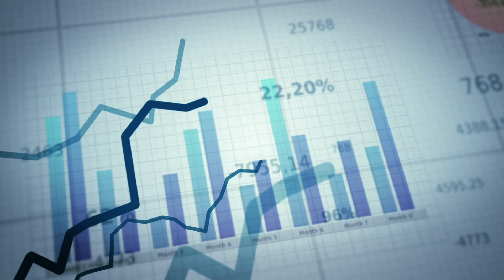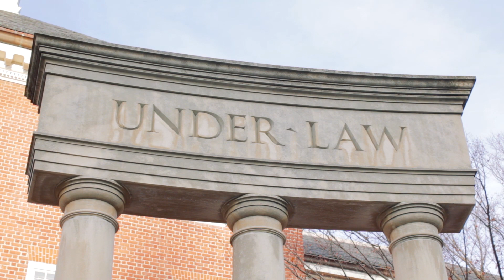Why The Rule of Law Matters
Jones Day's Judge Ann Claire Williams (Ret.) and Investigations & White Collar Defense Practice Leader Ted Chung explain why the Rule of Law is critical to freedom and prosperity, and talk about some of the Firm's efforts to advance the Rule of Law around the world.